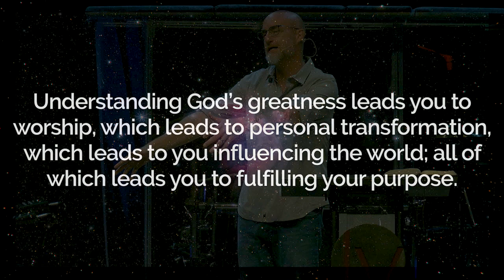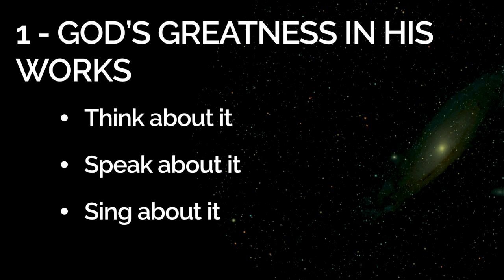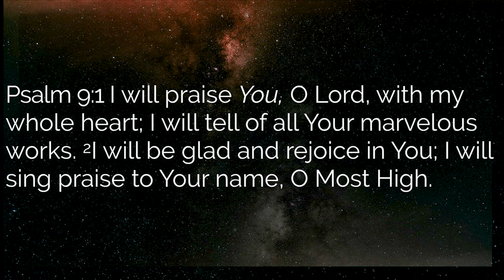God's Greatness In His Works | Psalm 145:1-7 | June 2, 2019